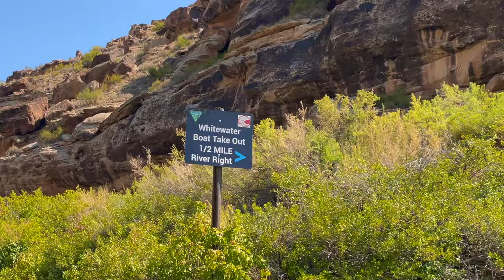Bachelor Party River Trip. Escalante To Whitewater. RT #1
In this video we set out for a 3-day river trip for my good buddy's bachelor party he planned for himself. Along for the ride are some family members, the entire band from the first song, and a couple friends. Unfortunately we got a late start and didn't put in until 4:30pm. More "problems" arose when the planned camp spot was already taken. We set off into the night until we crash landed at another known site. The wall we set our tents next to radiated heat off of it all night long which was super nice. Woke up to a great view and started day 2. More debauchery ensued with a mild canoe flip but somehow Justin and I kept it upright... Probably the 700lbs we had in the bottom but that's another story. Night 2 was pretty casual except cow patties everywhere. In the morning 2 members set off early and we started messing around more as we all knew the trip was winding down. Hope you enjoyed this as I'm pretty sure I'll be making more similar in the future.

My Tires:

I love these tires. The only others I'd take are the BFG KO2 but they don't make them in this size and the KM2's are amazing. You can probably imagine the amount of driving I do weekly and how much abuse my tires get. These things last, everyone knows this, you've seen it in my videos.

My Tire Deflators:

These tire deflators have many $15 copies but the others just don't hold up or are inaccurate. I don't know what the deal is, they look identical to me too but read the reviews- they're bad. I've been using these Staun's for over a year and never had a problem, I air down a lot. Set them at the trail so your tires will be the same temp when you get to the trail next time.

My Compressor:

There are better ones but I'd just get a bigger VIAIR, not something different. Airs up all my 33's from 14psi to 37psi in less than 10 minutes.

My Microphone:

My microphone is the worst good mic you can get. BUT don't be fooled, it's a very good mic. Picture me getting in my car for the 50th time after I just ran up and down a hill... for the 50th time. Do you see me disconnecting my mic and gingerly setting it in a case? No. It stays connected to the tripod, gets thrown into my plastic cargo area and bounces around with other heavy items until the next one. It gets terrible interference from WiFi so you must make sure that it's off on your camera or phone. If you are trying to use this with your phone you need to get a TRS to TRRS cable which RODE makes. This is required because your phone will think the mic is headphones.

My Tripod:

I went through 2 tripods in 1 month, a $20 and a $30. Buy it nice or buy it thrice. This thing gets opened and closed MANY times per week in rain, snow, dirt, and even in the middle of rivers. I love the 2-stage legs so i can make it real low in 2sec instead of shortening all the legs.

My Drone:

You can tell how easy it was to progress through my videos. Besides maybe five times, you've seen every bit of flying since I got it. I don't fly in the city and I don't go to the mountains and not make a video. It is VERY easy to use.

My Drone ND Filters:

My Books:
CO North

Song:

Track: Heated Bones - No Ones Been